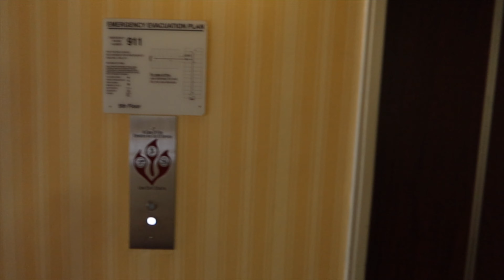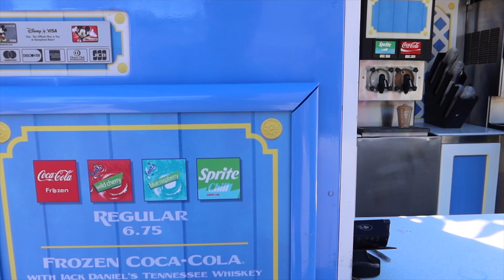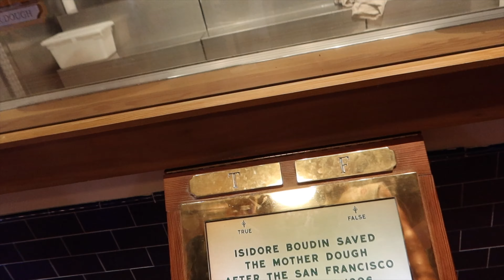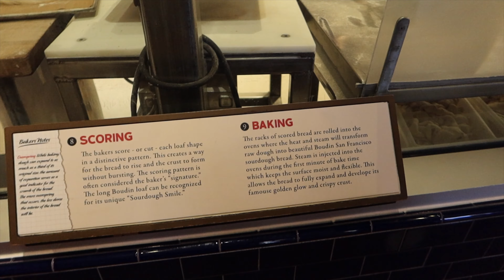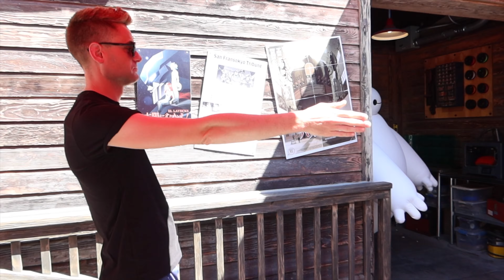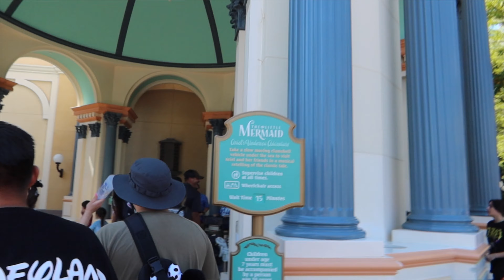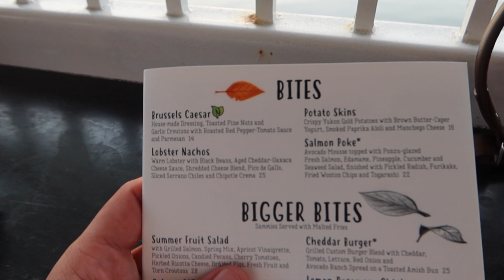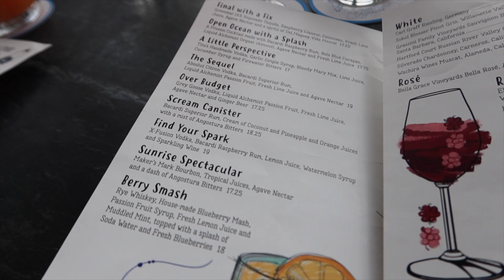Disneyland Vlog | California Adventure | Lamplight Lounge | World of Colour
Matt and I are off to the Happiest Place on Earth for the first time. That's right, we're off to Disneyland in California!

It's our last Disney day and we're spending it at California Adventure. We're spending the day re-doing some of the attractions that we've already fallen in love with like Radiator Springs Racers, Guardians of the Galaxy: Mission Breakout and The Incredicoaster. We take some time to eat in San Fransokyo Square and meet our own personal healthcare companion, Baymax before ending the day with dinner at Lamplight Lounge with an amazing view of World of Colour - ONE.